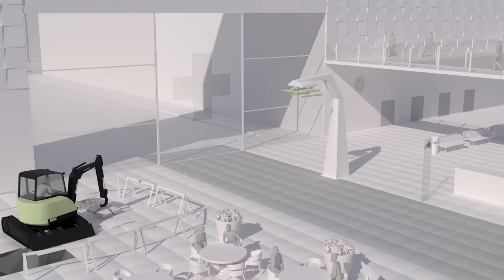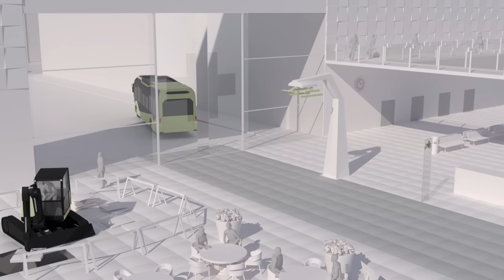Smart Cities - Infrastructure and Transport of the Future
Imagine a silent and emission free city. Imagine a cleaner, safer and more resource efficient world. How do we build smart cities and the infrastructure of tomorrow in a more sustainable way?  This is our scenario for the future of transportation.

Learn more about Volvo Group's view on the future of transportation